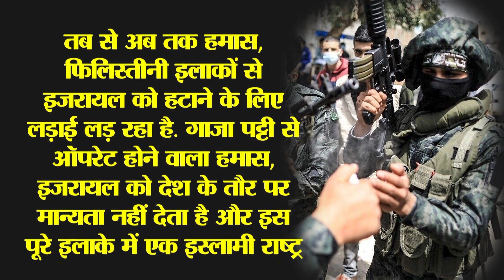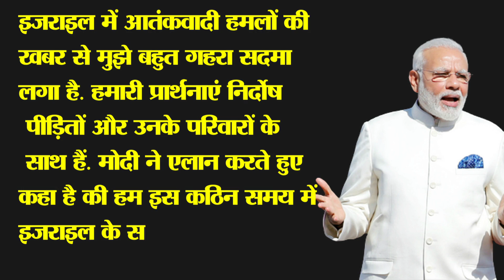अपने दोस्त इजराइल के लिए पीएम मोदी ने कर दिया बहुत बड़ा एलान | India and Israel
मोदी को जैसे ही खबर मिली की उनके दोस्त बेंजामिन नेतन्याहू पर संकट आया हैं..इजराइल से पहले भारत में इमरजेंसी मीटिंग शुरू हो गई. दो घंटे के अंदर मोदी ने ऐसा फैसला लिया की इजराइल के अंदर मोदी मोदी होने लगा. अमेरिका भी देखता रह गया और इधर पीएम मोदी ने पूरी दुनिया को बता दिया कि भारत जो कर सकता हैं वो कोई नहीं कर सकता हैं. इजराइल के अंदर लोगों को घरों के अंदर ही रहने के लिए कहा गया हैं. बाहर सिर्फ सेना और आतंकियों के बीच लडाई हो रही हैं.